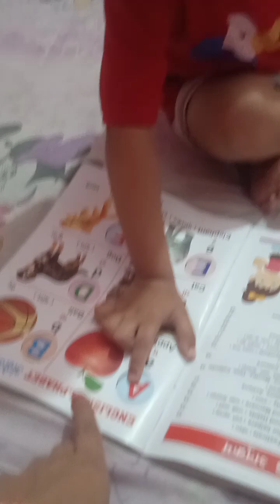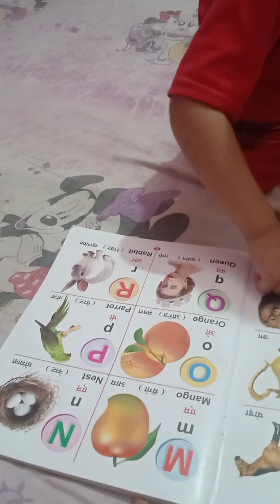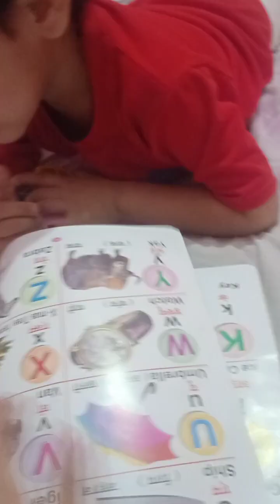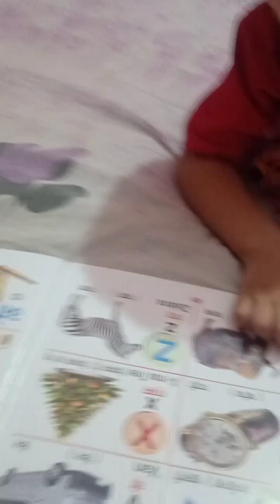cute babu with Dehati madam video Cute Baby ,bachhe KO kayse padhai ....😃😃